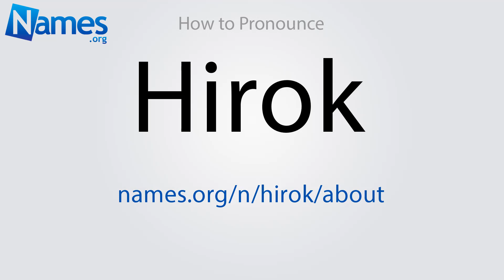How to Pronounce Hirok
This video shows you how to pronounce Hirok. Record your own pronunciation, view the origin, meaning, and history of the name Hirok